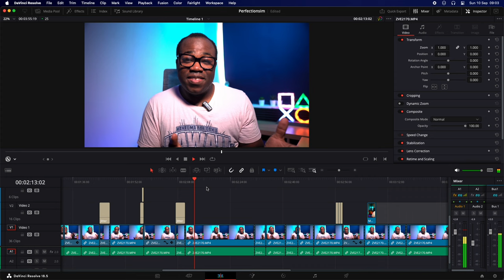Stop being PERFECT and just create!!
What is you're definition of perfectionism? Do you think you need it to create content?

Well you don't!! In this video I'll be talking about Perfectionism and Why YOU don't need it to create content.

Perfectionism for content creators is one of the biggest obstacles when it comes to creators who want to just start.

In this video I'll show you a few tips that should show you how to stop being a perfectionist and how to overcome perfectionism procrastination.

Chapters
00:06 What is Perfectionism for Content Creators?
00:54 Overcome Perfectionism
01:04 Perfectionism Tip 1
01:42 Perfectionism Tip 2
02:06 Perfectionism Tip 3
02:29 Self Improvement Motivation / Positive Thinking